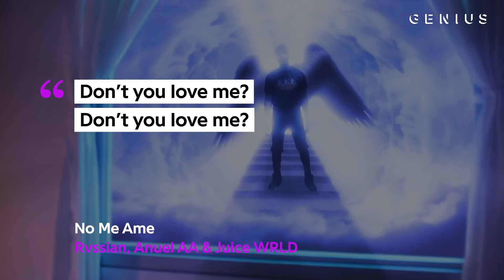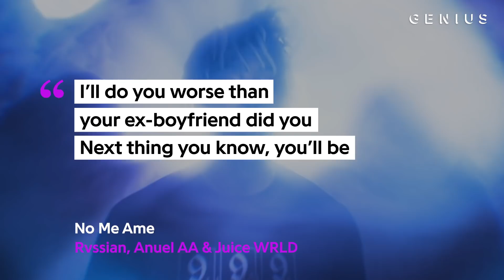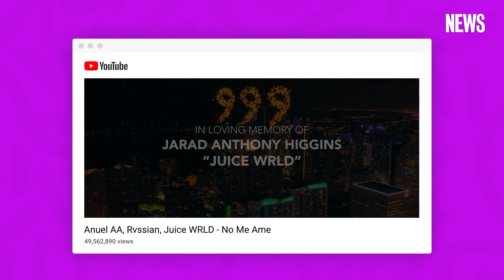How Juice WRLD Came To Life In The "No Me Ame" Music Video | Genius News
As fans continue to wait for a posthumous Juice WRLD album, more of the late star’s music is finding its way out. Anuel AA and producer Rvssian joined forces with Juice for “No Me Ame.” The song comes following Juice WRLD's posthumous feature on Eminem's "Godzilla," as well as his a solo posthumous track, "Righteous." Genius spoke with music video director Arrad, who talked about what it was like bringing Juice WRLD's legacy on screen for the track's music video.

CREDITS
Delisa Shannon, Producer
Joe Ali, Editor
Tia Hill, Supervising Producer